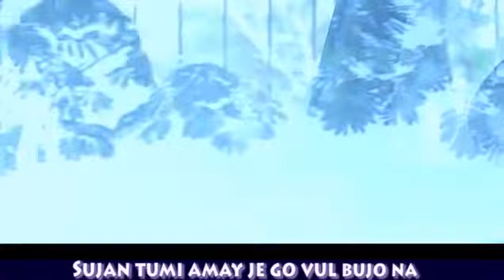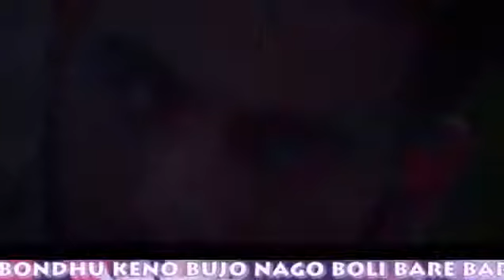Nesha2 l Bangal song l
Love is ageless l Really love is not good for our life l nesha is not good for health l why we are smoking l answer my commente box l